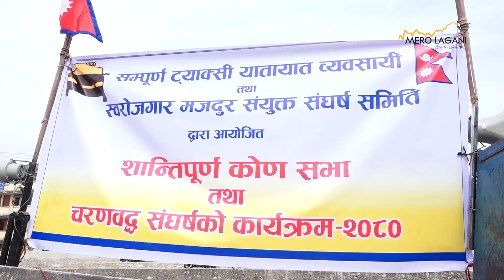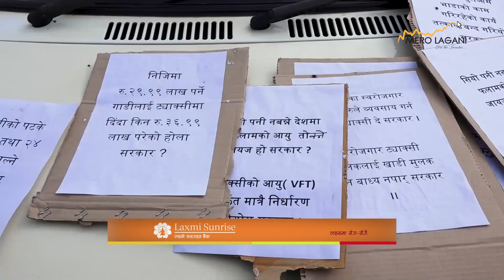टयाक्सी व्यवसायीहरु सरकारको विरोधमा,विद्युतीय टयाक्सीमा भन्सार छुट हुनुपर्ने मुख्य माग